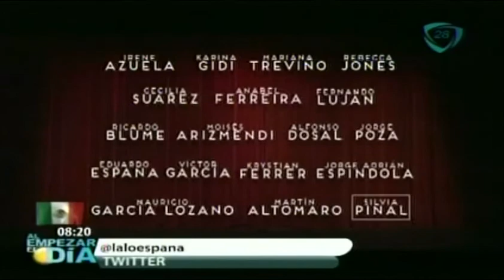Lalo España habla sobre su película " Tercera llamada"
El actor Eduardo España nos acompaña en el foro de Al Empezar el Día y nos dice todos los detalles de su película " Tercera llamada".